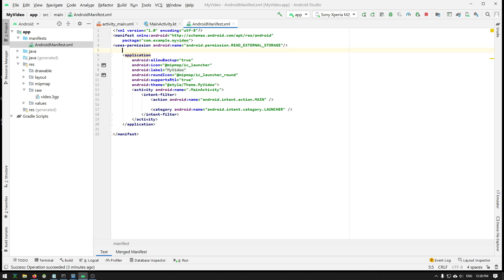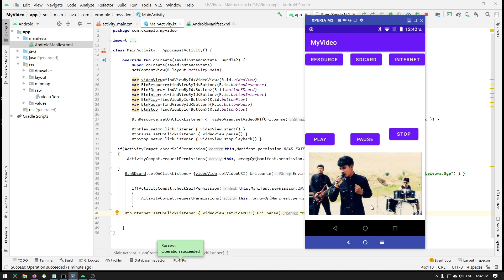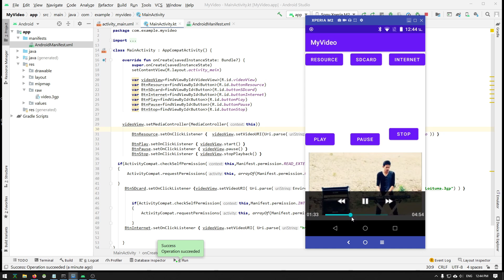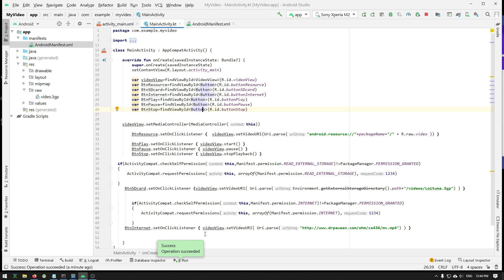การพัฒนาโปรแกรมบน Android : ตอนที่ 17 แฟ้มวีดีโอจาก Internet